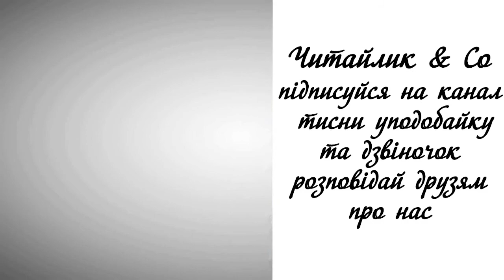Ми їздили в Канів / We went to Kaniv - Василь Сухомлинський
Пропоную для вашої уваги це відео із  прозовим твором українського автора Василя Сухомлинського  "Ми їздили в Канів". Бажаю приємного перегляду та задоволення від прослуховування.
Предлагаю вашему вниманию это видео с прозаическим произведением украинского автора Васыля Сухомлынского "Ми ездили в Канев".